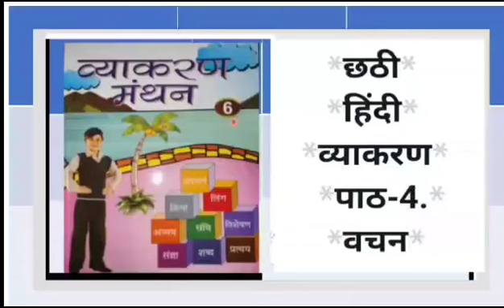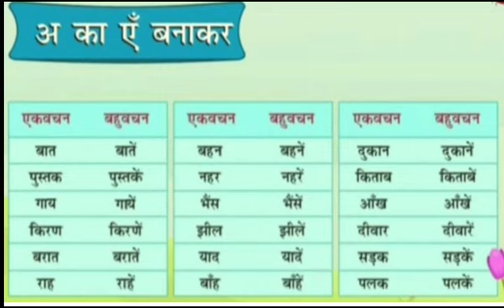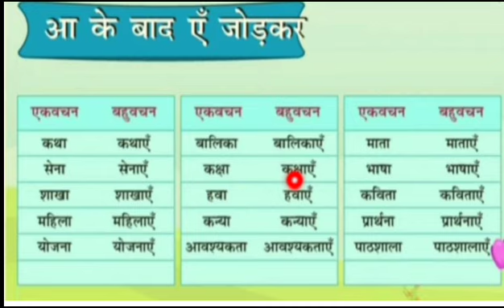Hiindi grammar class 6(L 4)